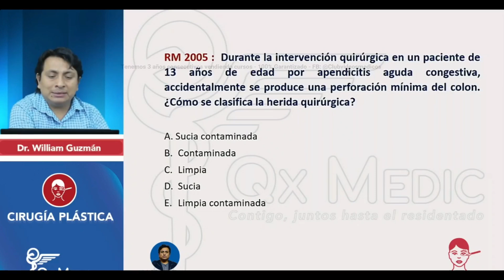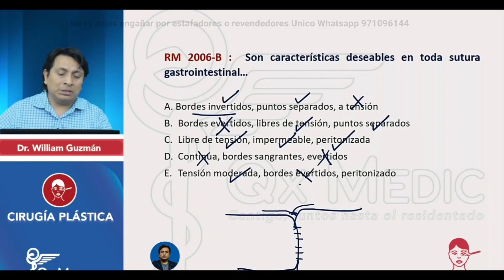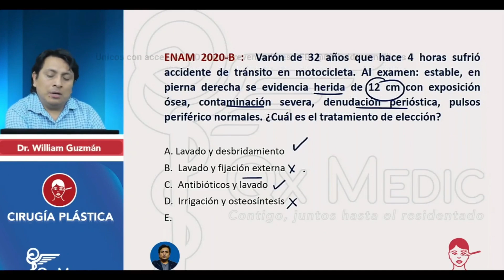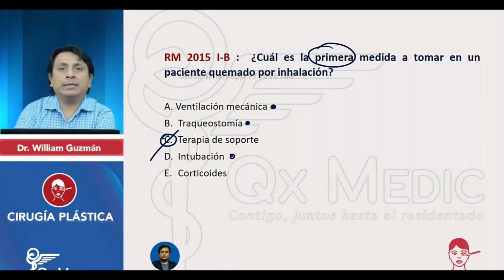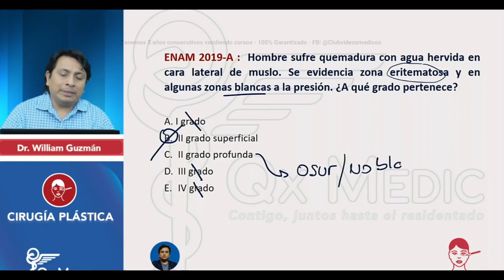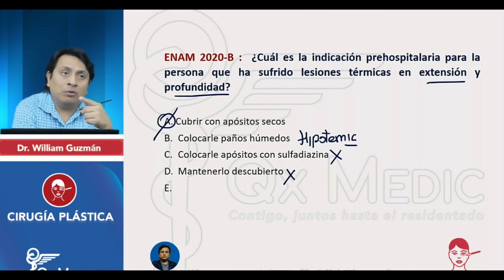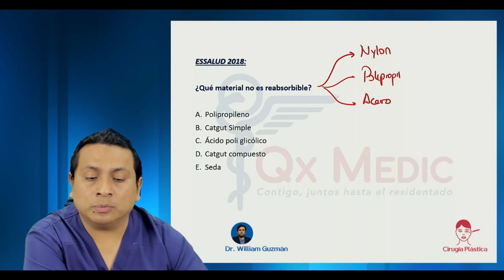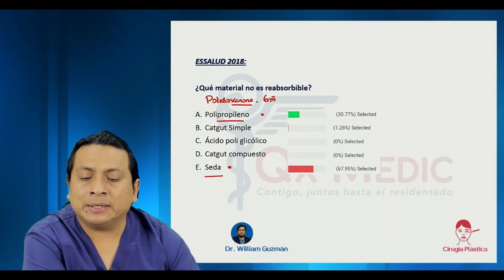Cirugía plástica - Banco Histórico Nivel Avanzado